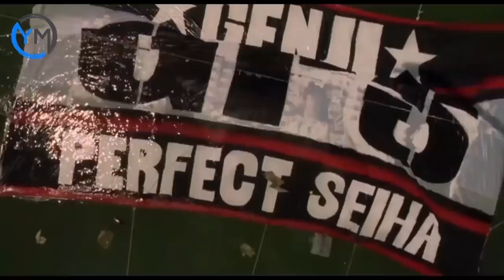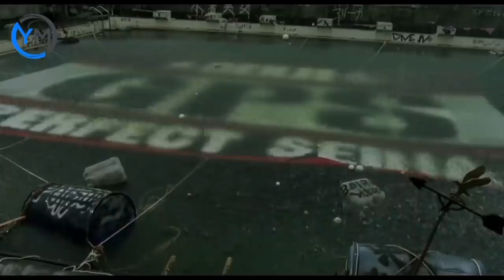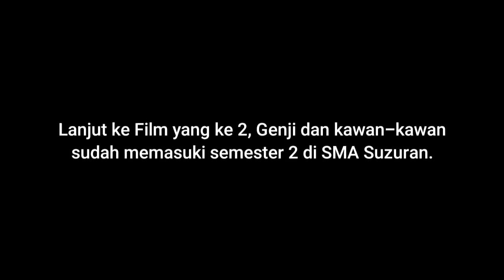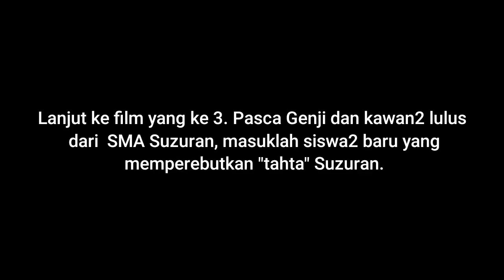"PREVILEGE" SEBAGAI ANAK YAKUZA MENGUASAI SATU SEKOLAH